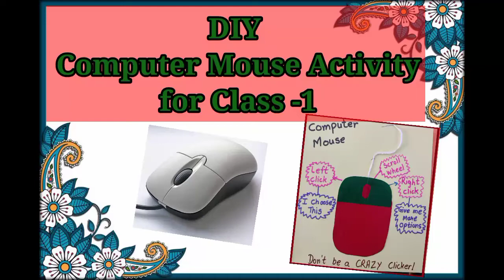DIY Computer mouse activity for class 1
Computer shortcut keys/spinning wheel 🎡/Model

The control tree /shortcut keys